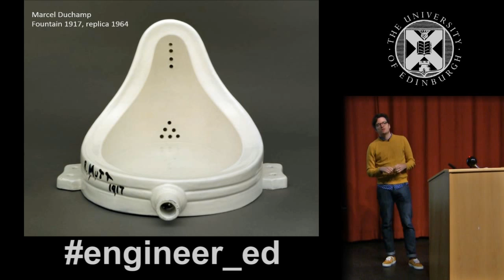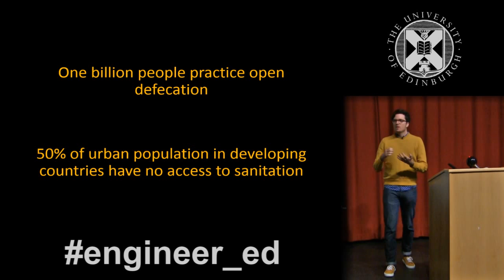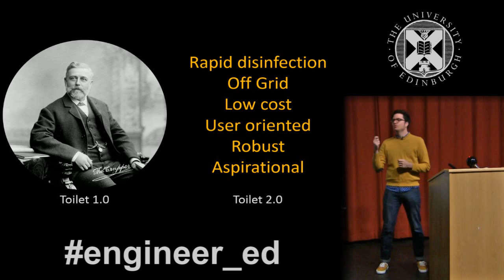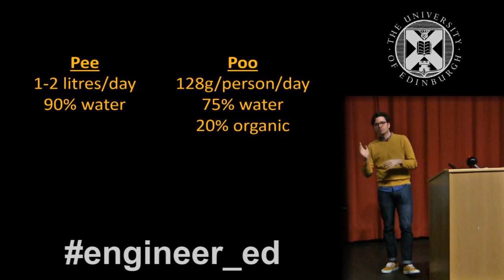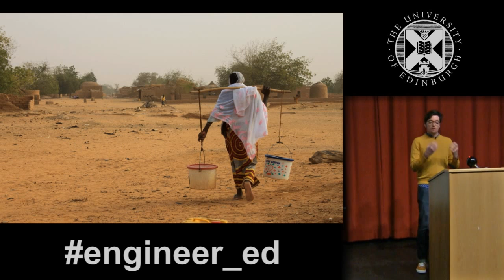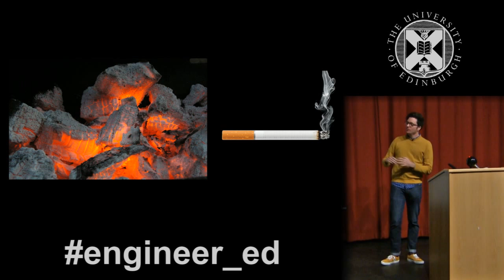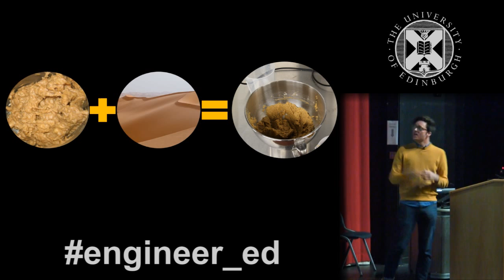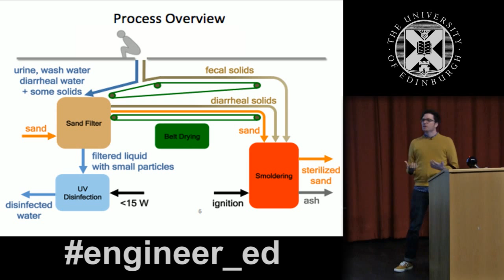How s#!t burns! - Rory Hadden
Dr Rory Hadden is a Civil and Environmental Engineer in the Institute for Infrastructure and Environment in the School of Engineering, University of Edinburgh.

This presentation was given at the engineer_ed conference on the 19th of February 2016, George Square Lecture Theatre. engineer_ed is a showcase of the best in engineering research at the University of Edinburgh.